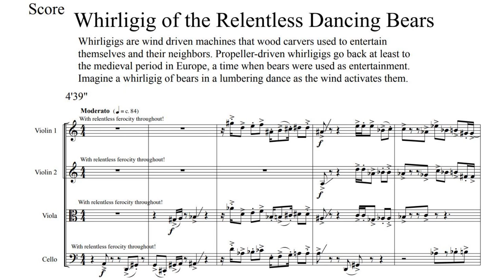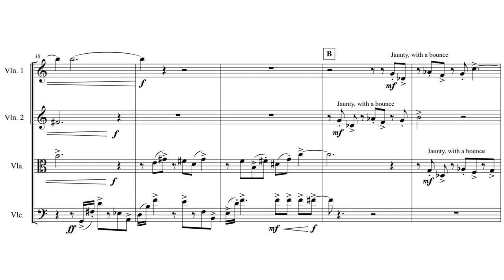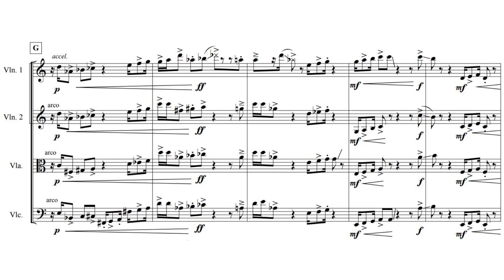14. Whirligig of the Relentless Dancing Bears--Contemporary AvanteGuard String Quartet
Whirligigs are propeller-driven machines that woodcarvers used to entertain themselves and their neighbors.  Imagine a whirligig of bears in a lumbering dance as the wind activates them. This is the last of the string quartet series EMBRACE THE WIND.

- Robert J. Martin
- Robert J. Martin